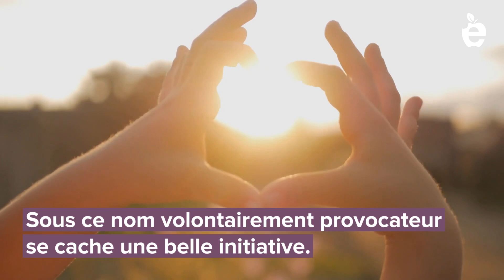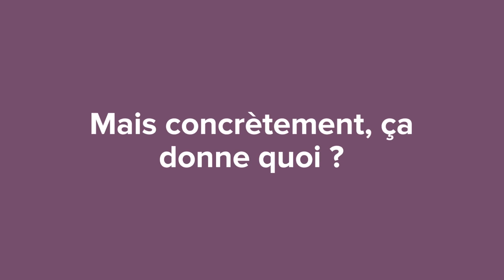Ce 24 Avril, c'est la Journée de l'Infidélité !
Sérieusement, il existe vraiment une Journée de l’Infidélité ?

Et oui, sous ce nom volontairement provocateur se cache pourtant une belle initiative qui a lieu tous les 24 Avril (le jour de la St Fidèle pour le clin d’œil). Et si le temps d’une journée vous décidiez d’être infidèles à vos habitudes de vie et de consommation et en profitiez pour faire de belles découvertes ?

Le but de cette journée nationale est d’inciter les gens à chambouler leur petit train-train quotidien en les engageant autour d’une vision élargie et positive de l’infidélité : profitez de cette occasion inédite pour faire de nouvelles expériences ! Qu’il s’agisse de remplacer son café du matin par un thé indien, de prendre son vélo plutôt que le métro ou partir sur un coup de tête de l’autre côté de la planète, chacun à sa façon peut prendre part à l’action !

Soutenez le mouvement en changeant vos petits automatismes quotidiens et en partageant votre expérience avec vos proches.